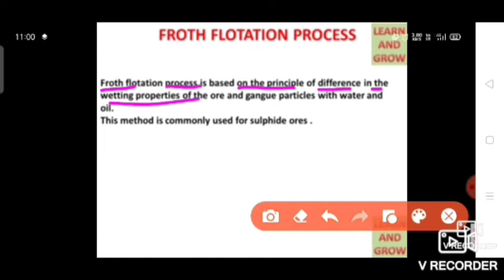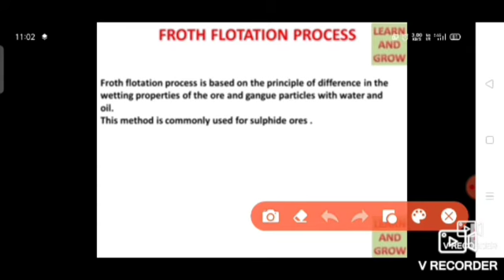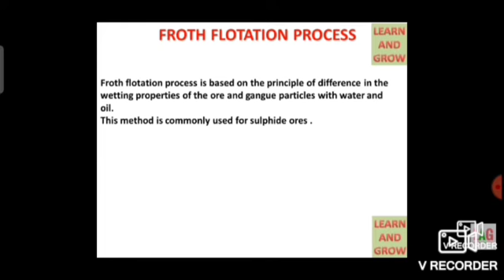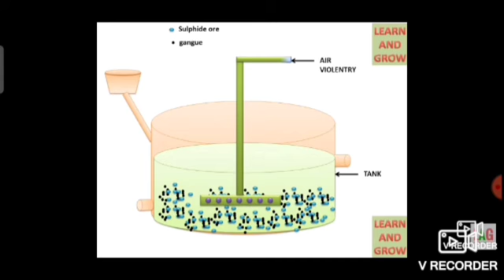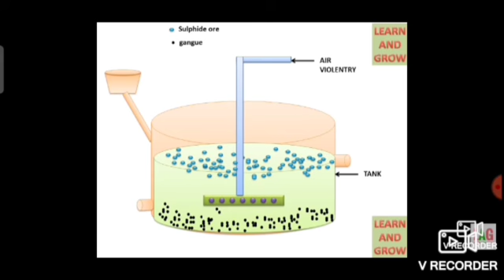concentration of ore class 10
concentration of ore by froth floatation...